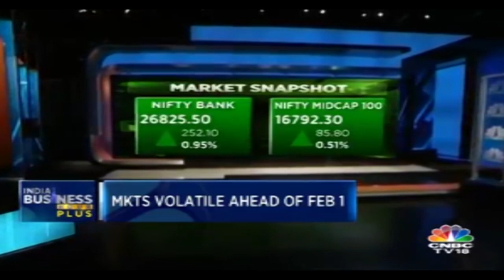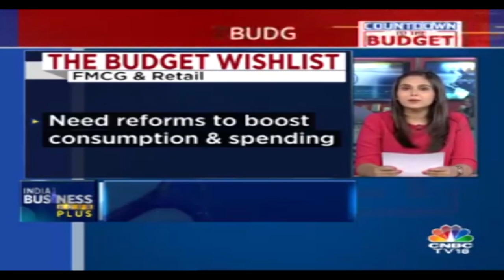Justice Srikrishna Panel Says Chanda Kochhar Violated ICICI Bank’s Code Of Conduct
Justice BN Srikrishna report indicts Chanda Kocchar for violation of ICICI Bank Code Of Conduct in Videocon loan case